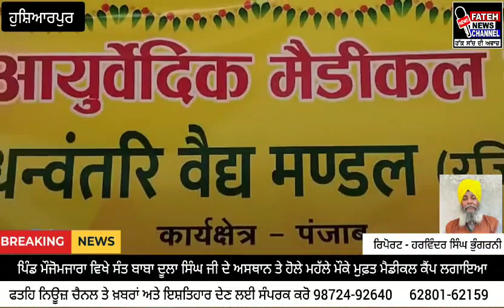ਪਿੰਡ ਮੌਜੋਮਜਾਰਾ ਠੱਕਰਵਾਲ ਵਿਖੇ ਡੇਰਾ ਸੰਤਪੁਰੀ ਵੱਲੋਂ ਹੋਲੇ ਮਹੱਲੇ ਮੌਕੇ ਸਲਾਨਾ ਮੁਫ਼ਤ ਮੈਡੀਕਲ ਕੈਂਪ ਲਗਾਇਆ ਗਿਆ